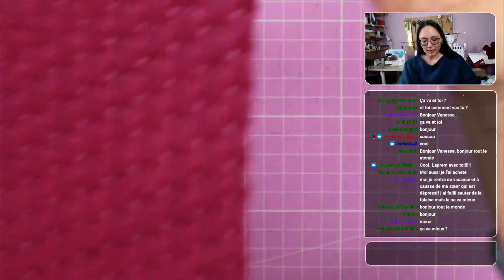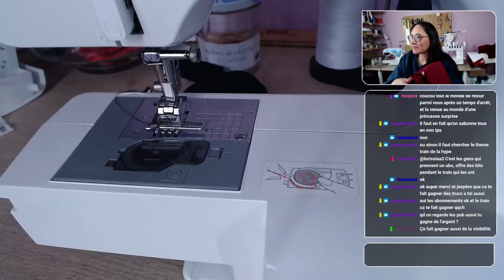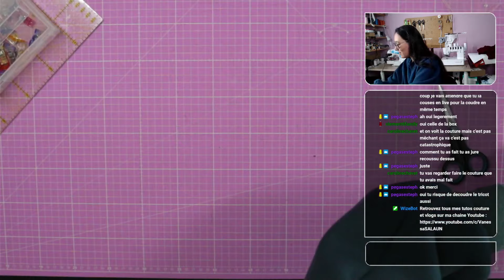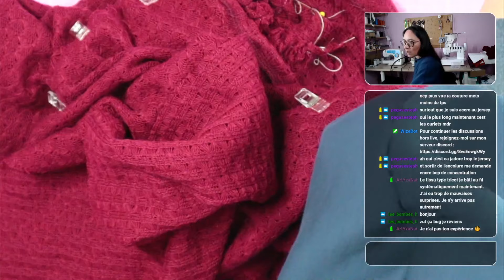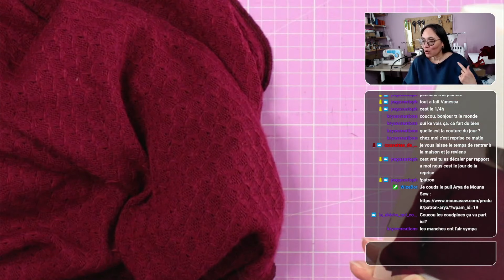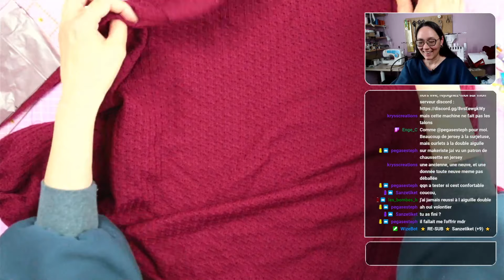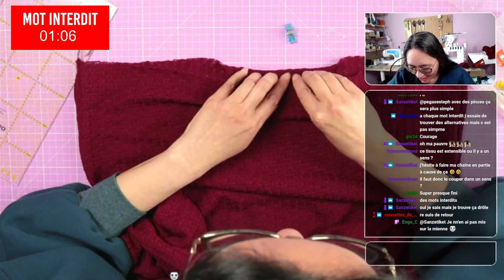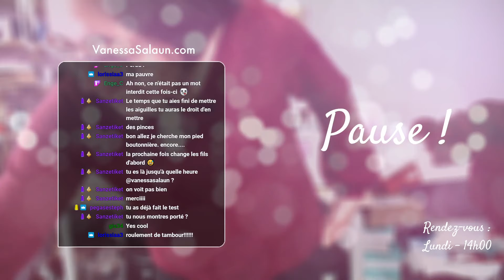Pull Arya de Mouna Sew | Je couds ma garde-robe ep. 42 | Replay du 25-04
C’est la box couture de janvier 2022.
Rediffusion de la vidéo en direct du 25 avril 2022

Machine à coudre
SOUTIEN MON TRAVAIL EN T'ABONNANT A MON SITE COUTURE (en bonus, tu auras accès à tous les patrons de ma boutique, ceux en tests et mes prototypes !
Cela ne te coûtera pas plus cher si tu commandes par ces liens, cependant, cela me permettra de te proposer de plus en plus de contenus de qualité. Dans tous les cas, sache que je ne te proposerais par ces liens que des produits que j'ai testés et que j’apprécie.